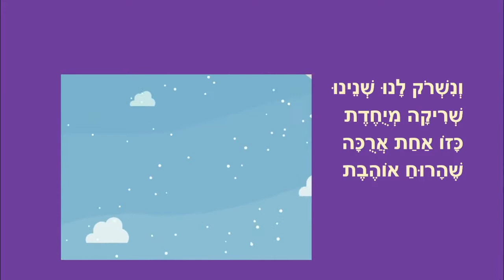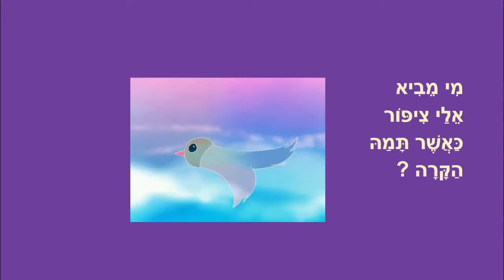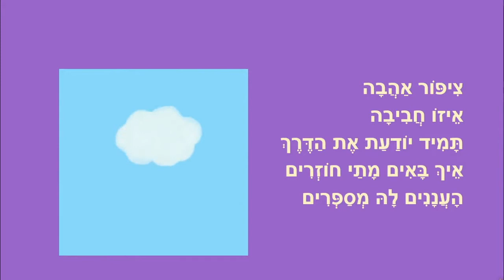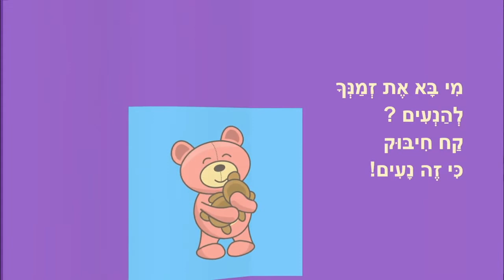יום נעים - סיפור קצר לילדים - כותבת יוצרת: ריקי זקן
יום נעים
סיפור ילדים